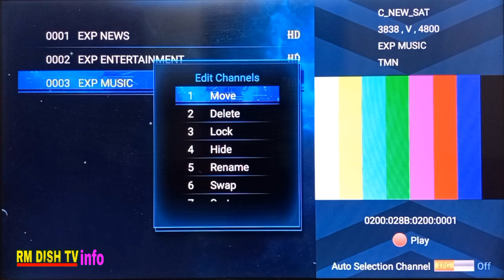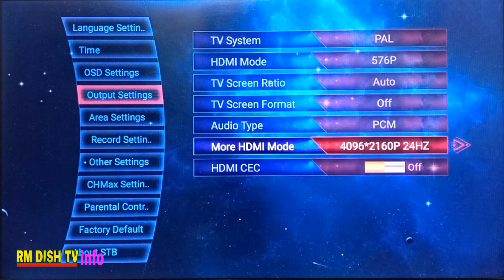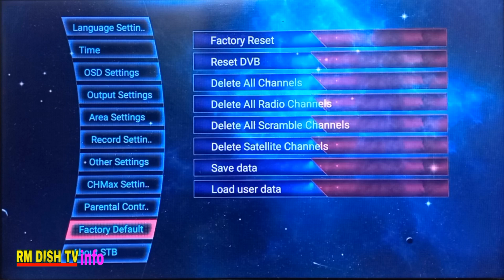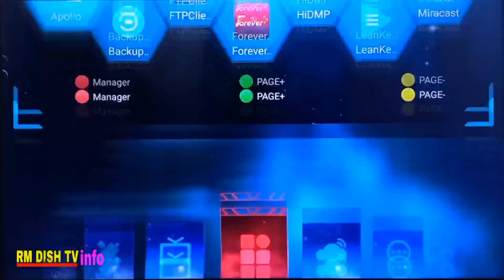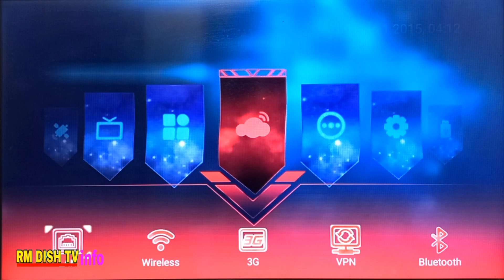Mediastar MS Daimond Z1 android 4K UHD Ultra Receiver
15 Month All Satellite

12 Month TV

All Satellite Receiver available

FOLLOW MY
WhatsApp NO